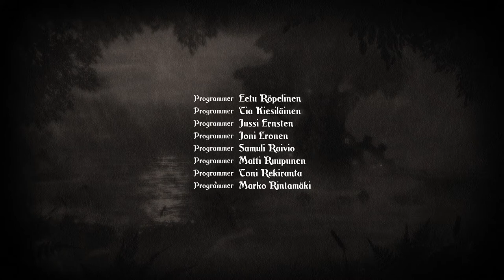Trine (Spousal Play) 06: The Floor is Lava!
Trine, by Frozenbyte. In which I am joined by my lovely wife, Fatemeh,
on a journey through Trine, a game that demands, nay, politely requests,
communication and teamwork. But we mostly goof off.